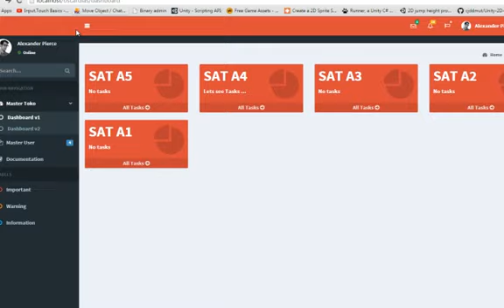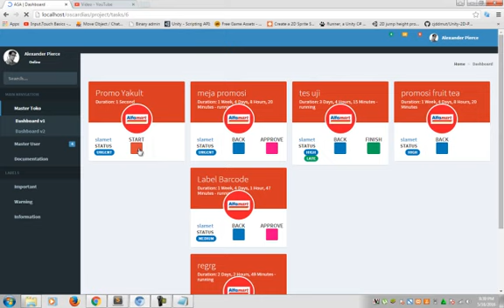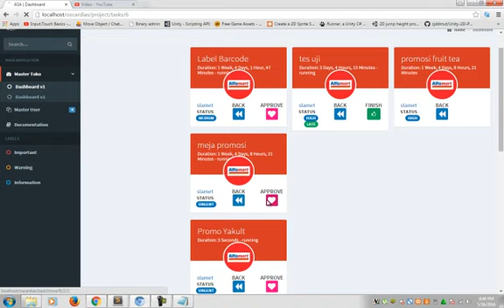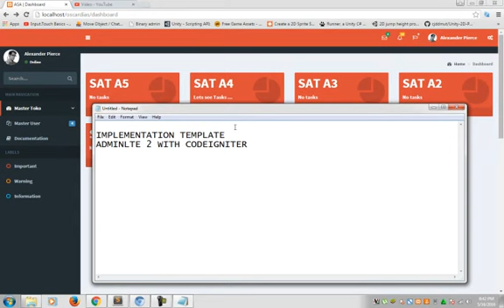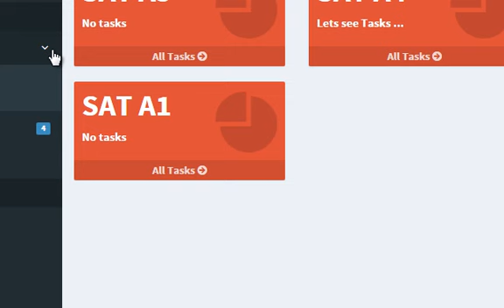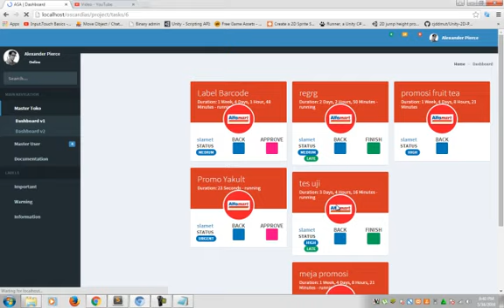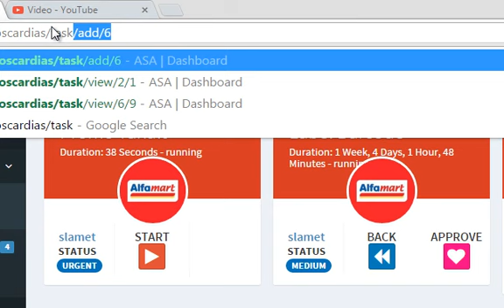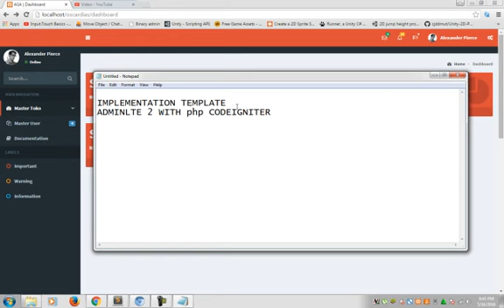admin LTE 2 implementation php codeigniter